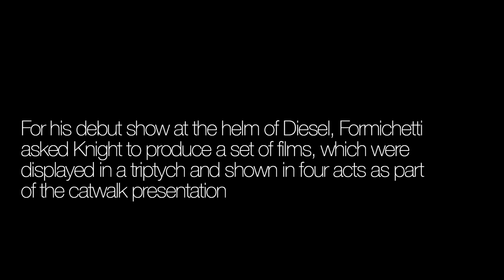SHOWstudio: Diesel Venice: Fashion Film - Nick Knight / Nicola Formichetti / Michel Gaubert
Nick Knight's film, created especially for Nicola Formichetti's debut Diesel show in Venice, features footage of nature, porn and dance